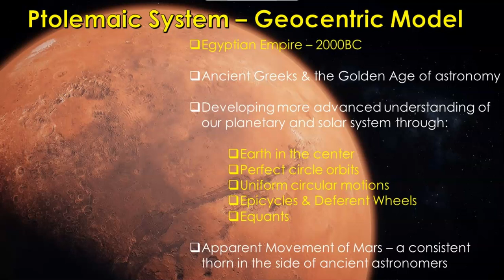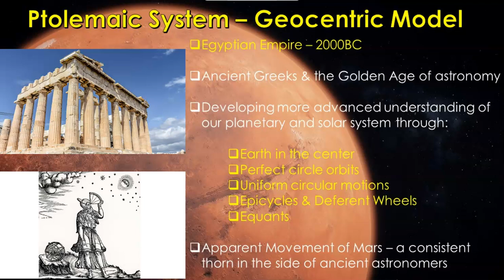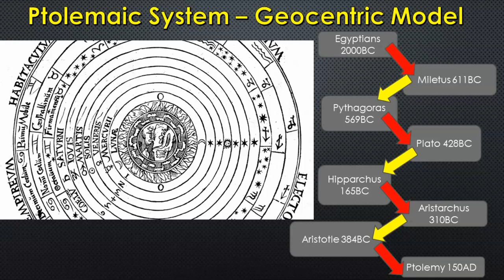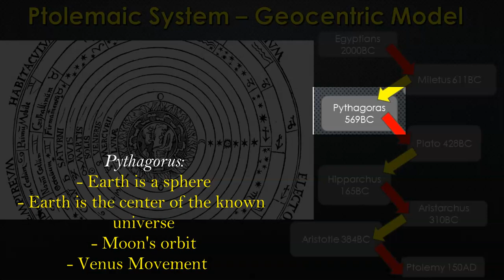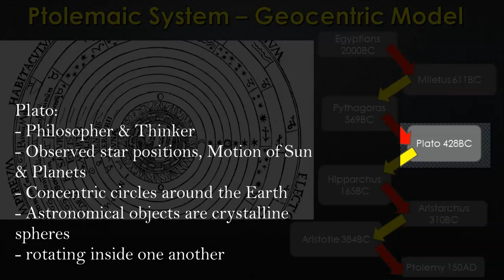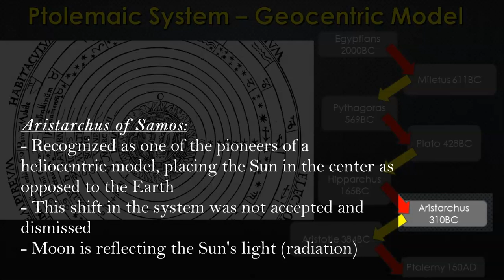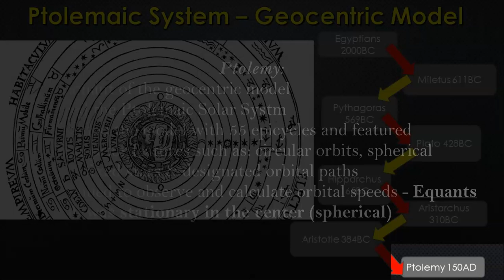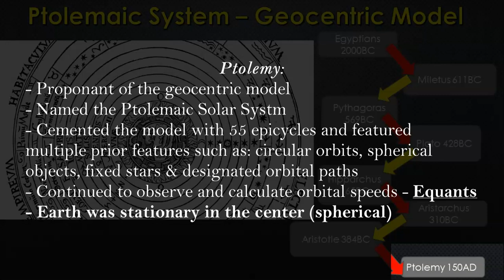What Is The Ptolemaic System? (Geocentric Model)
Ptolemy is recognized as putting the final additions to a solar system model which had been slowly created in Ancient Greece for over 600 years. The Golden Age of astronomy consisted of multiple philosophers, mathematicians and astronomers all adding to a geocentric model to explain how place in the universe and how it functions through their observations. This video discusses the development of this model culminating in Ptolemy's contribution and the church's seal of approval.